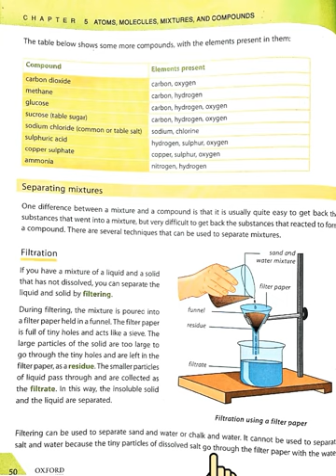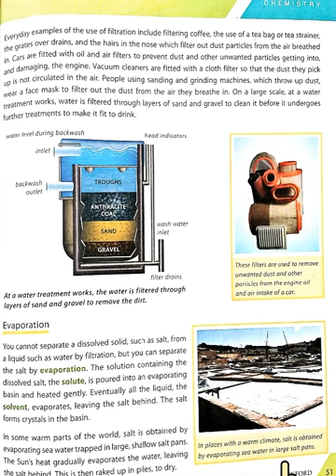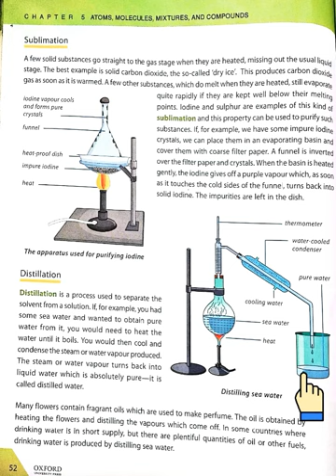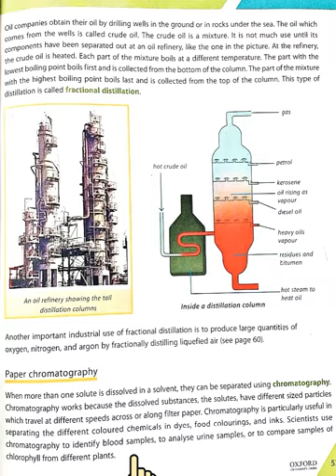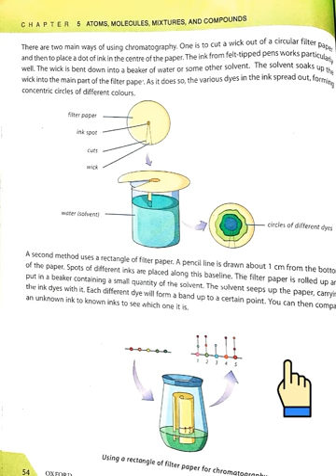Class 6 , Science , Chap no 5 , (part 4)